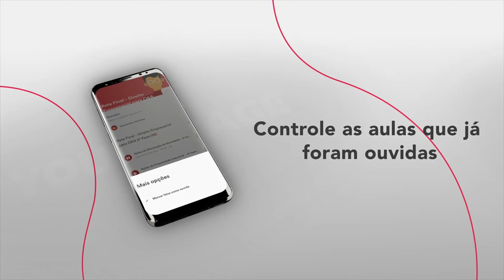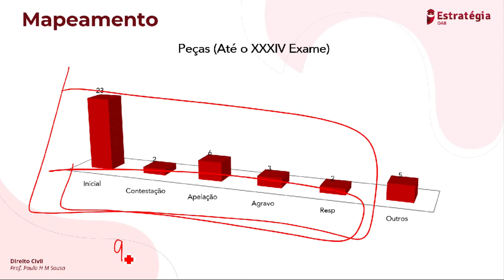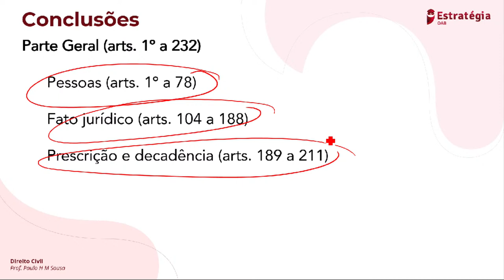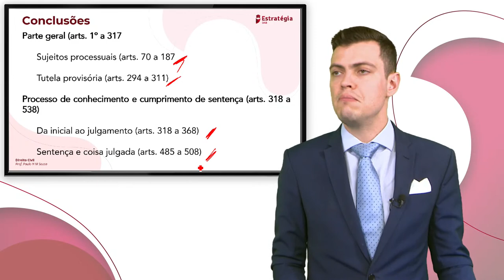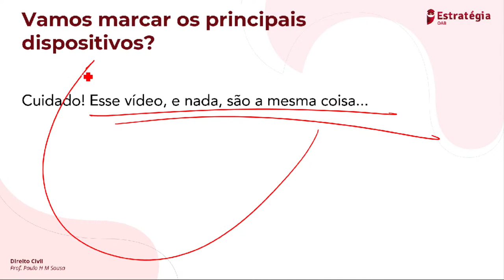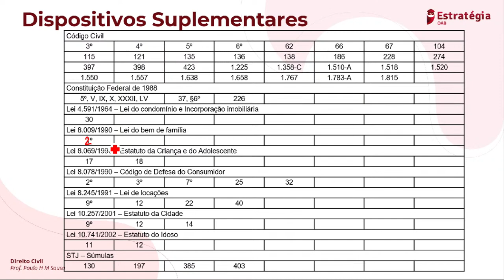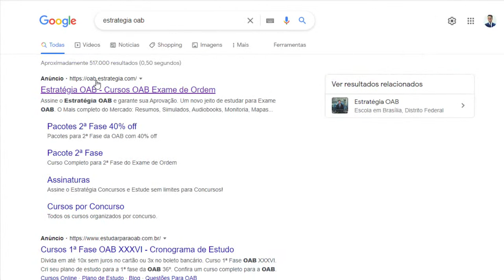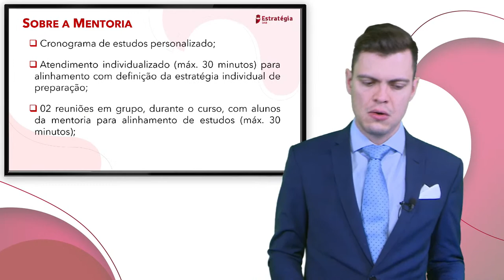Mapa da Lei de 2ª Fase Direito Civil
▶ Na Assinatura OAB “Até a Aprovação”, você terá acesso às melhores ferramentas de estudo, aos melhores professores e à mais completa plataforma do mercado, até conseguir ser aprovado na OAB. Confira:

✅ Cursos Completos em Videoaulas e Livros Digitais (PDFs), para 1ª e 2ª fases;
✅ Resumos em PDF;
✅ Mapas Mentais;
✅ Slides das Aulas em Vídeo;
✅ Fórum de Dúvidas;
✅ Livrão Digital OAB;
✅ Simulados Inéditos;
✅ Simulados de 2ª Fase (com correção individualizada e em vídeo);
✅ Temas Especiais (maratonas, semanas intensivas, legislação comentada, resumo em uma aula);
✅ Reta Final em Vídeo para 1ª e 2ª fases;
✅ Monitorias para 1ª e 2ª fases;
✅ Salas VIP para 1ª e 2ª fases;
✅ Trilhas Estratégicas para 1ª e 2ª fases; e
✅ Vade-Mécum Digital Estratégia OAB.